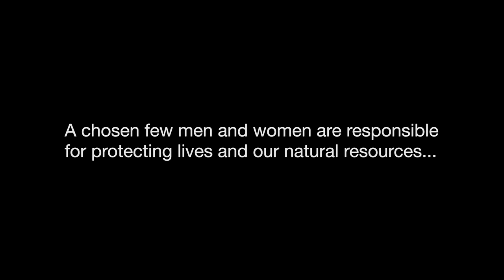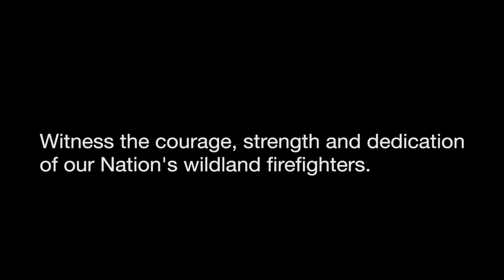The Heart of a Firefighter Trailer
The men and women involved in Fire and Aviation Management well represent the pride exemplified by all Forest Service and other employees in "caring for the land and serving people." The video portrays the brave wildland firefighters of all federal, state and local agencies serving to protect millions of acres of our forests, our communities, and our natural resources.